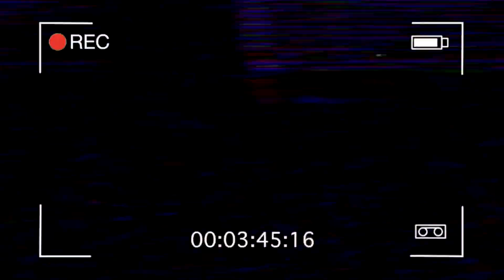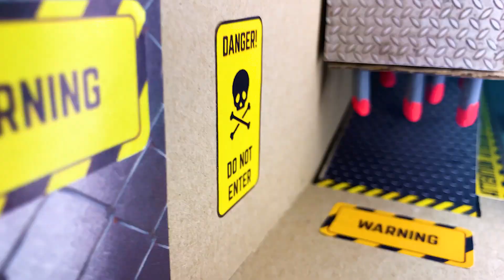🐹 FUNNY HAMSTER ESCAPES PRISON MAZE 🤣🌈 [DIY obstacle course with traps]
👍🌈You've never seen this before!! Smart hamster escapes the prison maze, running through the DIY obstacle course full of really danger traps.⚡️ Funny pet trying to escape the jail and looking for way out to freedome and the tasty's🎁

🐹Little superhero! You must be carefull! The guard is looking for you to catch👮‍♂️

🔥There are many traps on his way, but nothing will stop our cute hamster to find the exit from DIY maze and get to the surprise that was hidden at finish! 🎁👏
A cute and funny hamster in labyrinth will delight and make you smile and laugh😂
❤️💬🔔 Help us reach the first 1000 Subscribers till the end of February!

🎬 In this video:
00:00 Hamster escapes prison jail
00:35 Start running obstacle course
02:33 Hamster in pool
02:57 Hamster escapes the maze pool and eating food